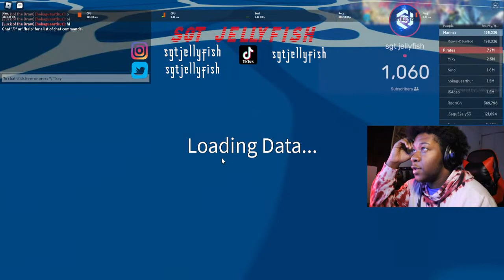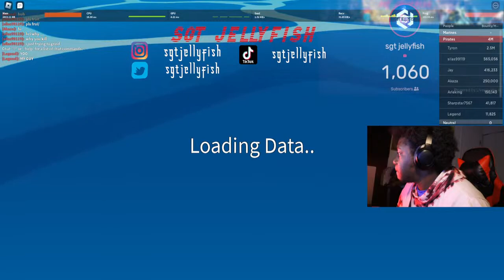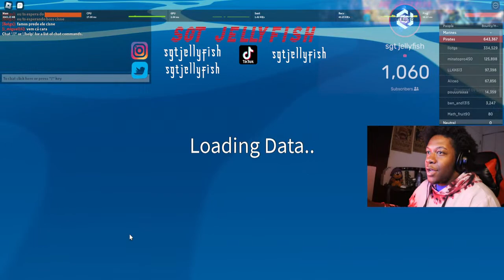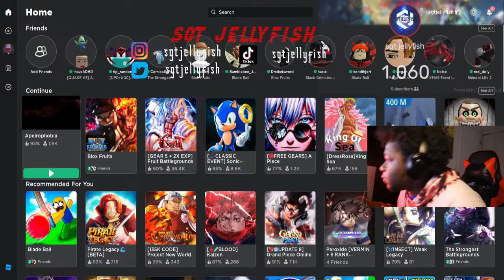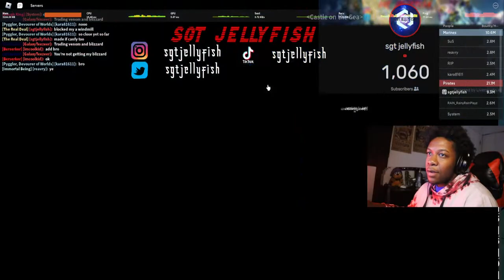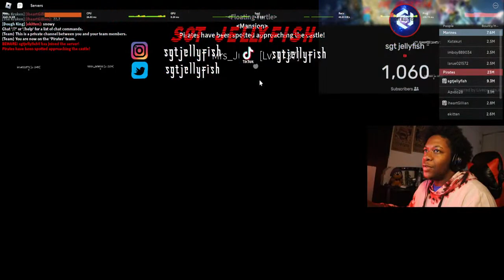🔴Live -GIVEAWAYS, BOUNTY GRIND | THE RUBBER GOD | BLOX FRUITS | Come and chill